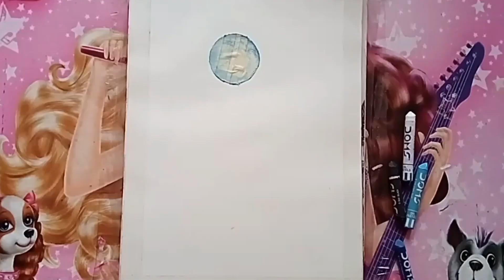Oil pastel drawing -How to draw realistic seascape drawing,step by step tutorial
Learn how to draw realistic seascape drawing with oil pastel Step by step tutorial

About me:
If you are new, hi I'm svechchha,this is my art channel.Everyday I'm trying to create something new so that anyone can draw easily if you like my video plz visit my channel and watch every video.If you like my hardwork and efforts then plz like share my videos & subscribe to my channel and don't forget to click the bell icon